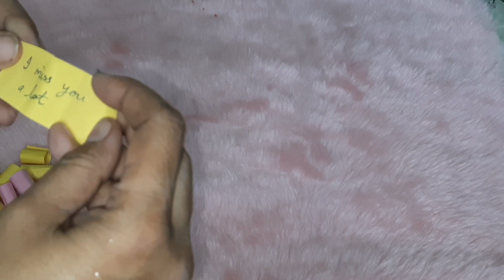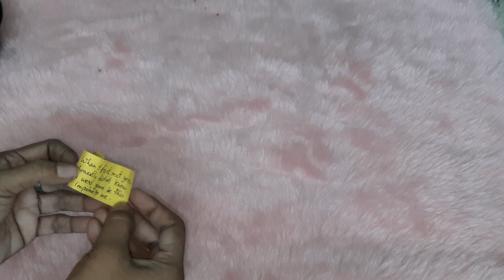Aapke Partner Aapko kya kehna Chahte hai❤No Contact Situation @The divine light of tarot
Aapke Partner Aapko kya kehna Chahte hai❤No Contact Situation @The divine light of tarot@myhealthyrecipes2783

Hii...I m Babeeta a Certified Tarot card reader,Astrologer, Rune ,Rudraksha ,Yantra Expert,Numerologist , Bach flower therapist ,Astro dice &Reiki Practitioner and Life Coach@thedivinelightoftarot